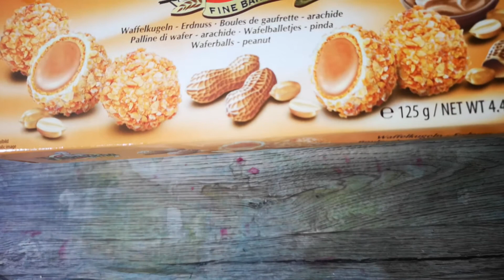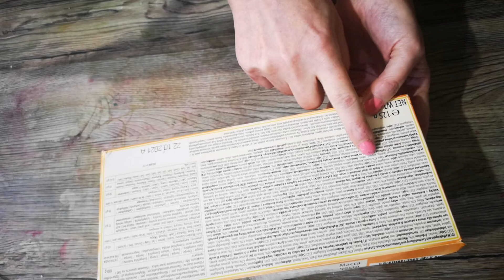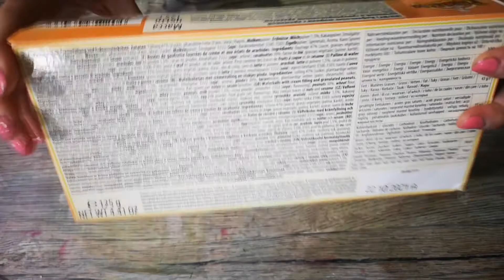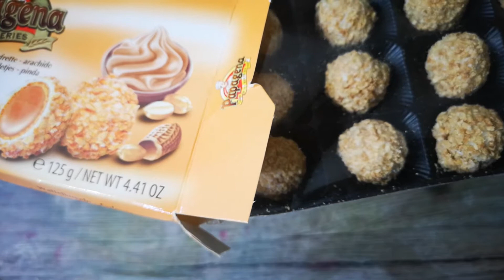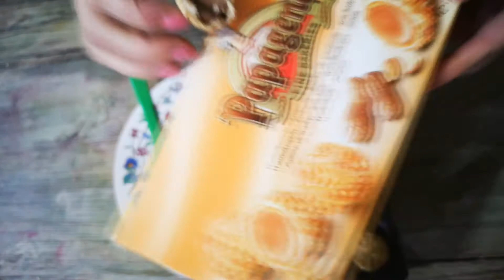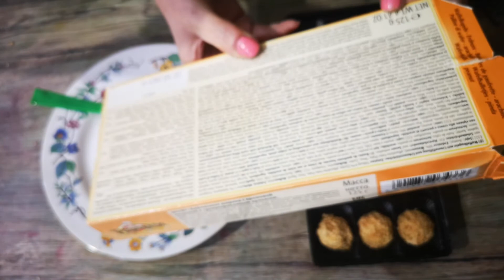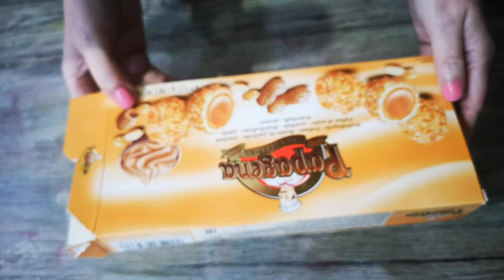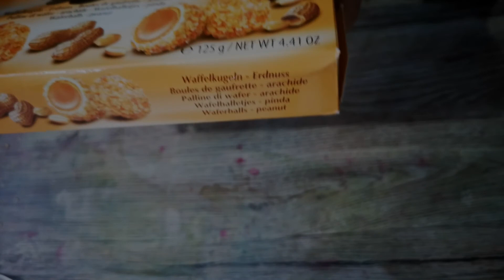ASMR - maisteluvideo, täytettyjä rapeita keksipalloja